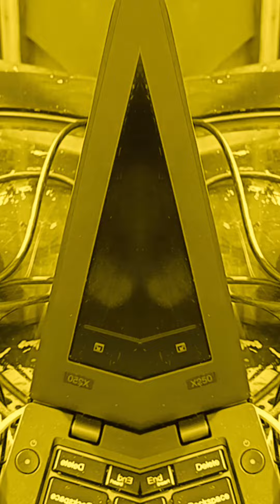dont take know for an answer. HATTS AND GUSSLY REMIX